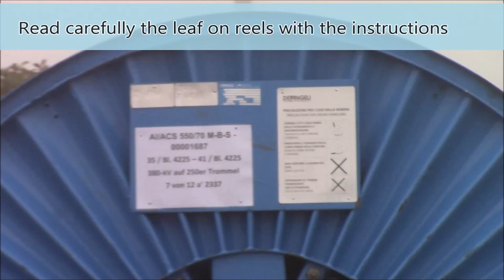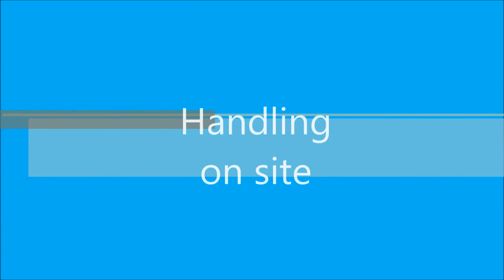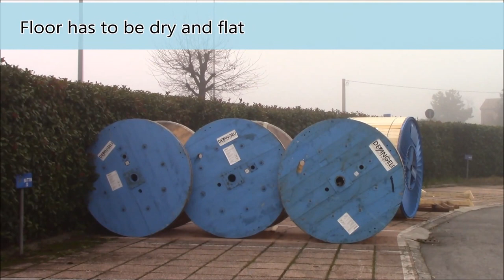How to load and unload iron or wooden reels and handling on site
Loading and unloading operations and precautions for the handling of iron or wooden reels on the installation sites.